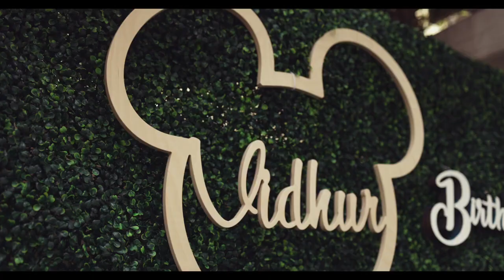Birthday Party Highlights | Mickey Mouse Theme